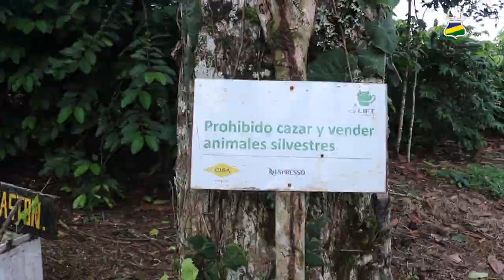𝗘𝗡𝗧𝗥𝗘𝗩𝗜𝗦𝗧𝗔: Conoceremos la experiencia de aprendizaje del sabio "Pedro Figueroa" de Nueva Guinea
Conoceremos la experiencia de aprendizaje con el estudiantado de Ingeniería Civil; que desde la clase de desarrollo sostenible escuchan a un sabio de la comunidad de Nueva Guinea "Pedro Figueroa", quien vive la sostenibilidad desde el trabajo conjunto a su familia en la finca la flor.